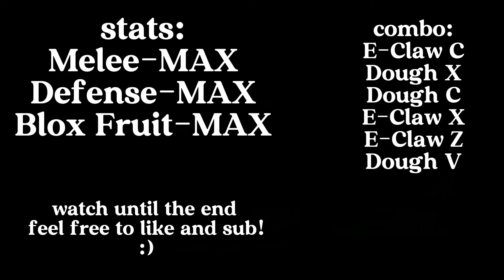Dough Fruit Vs Ice Fruit PvP | Blox Fruits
lets see which fruit is really better

Heuse & Zeus x Crona - Pill (feat. Emma Sameth) | Trap
Cartoon, Jéja - Why We Lose (feat. Coleman Trapp) | DnB